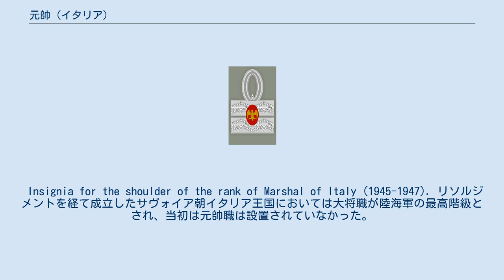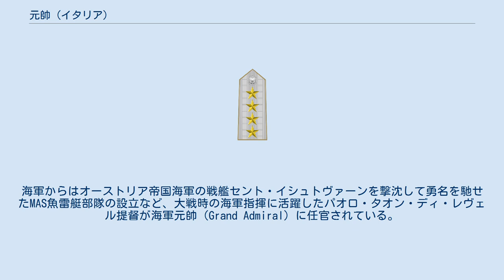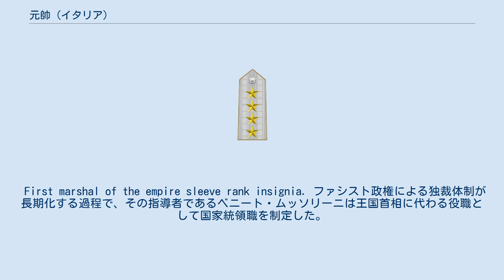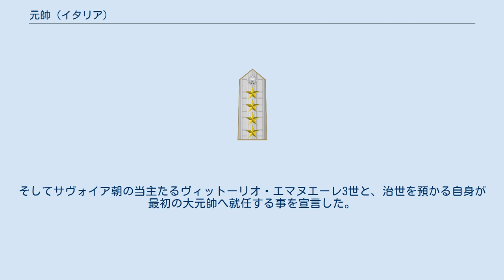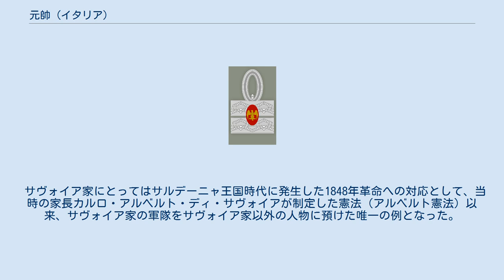元帥 (イタリア)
Marshal of Italy sleeve rank insignia (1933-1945). イタリア王国元帥 (Maresciallo d'Italia) はサヴォイア朝イタリア王国における王立陸軍の最高階級を指す。
 本記事では王立海軍の元帥職（Grande Ammiraglio）と王立空軍の元帥職（Maresciallo dell'Aria）、及びイタリア植民地帝国の大元帥職（帝国元帥首席、Primo maresciallo dell'Impero）についても併記する。
 Insignia for the shoulder of the rank of Marshal of Italy (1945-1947). リソルジメントを経て成立したサヴォイア朝イタリア王国においては大将職が陸海軍の最高階級とされ、当初は元帥職は設置されていなかった。
この制度は19世紀から20世紀初頭まで継続したが、第一次世界大戦後に変化が生じた。
同大戦でイタリア王国はイギリス帝国・フランス共和国と並んで協商国軍の中心国となり、ドイツ帝国・オーストリア＝ハンガリー帝国を中心とする中央同盟に勝利して戦勝国による国際連盟の常任理事国となった。
 1924年11月4日、退役兵の支持を集めて王国首相（後に国家統領）となった国家ファシスト党のベニート・ムッソリーニ統帥は大戦での勝利を称揚するべく、大戦後半に参謀総長を務めたアルマンド・ディアズ陸軍大将にイタリア王国元帥の称号を与え、任官した。
因みに大戦前半に参謀総長を務め、軍事的失策から更迭されたルイージ・カドルナ大将も同時に任官されているが、これはディアズの元上官であるカドルナの面目を失わせない為の温情と一般に見なされている。
海軍からはオーストリア帝国海軍の戦艦セント・イシュトヴァーンを撃沈して勇名を馳せたMAS魚雷艇部隊の設立など、大戦時の海軍指揮に活躍したパオロ・タオン・ディ・レヴェル提督が海軍元帥（Grand Admiral）に任官されている。
 1926年6月25日、大戦後半部の第3軍司令官であり、サヴォイア家の構成員でもある第2代アオスタ公爵エマヌエーレ・フィリベルト・ディ・サヴォイア＝アオスタが任官したのを始めとして、エンリコ・カヴィーリャ陸軍大将（第8軍司令官）、ガエタノ・ジャルディーノ陸軍大将（第4軍司令官）、グリエルモ・ペコリ・ジラルディ陸軍大将（第1軍司令官）ら大戦時の軍司令官達から新たに元帥が選出された。
また当時の陸軍参謀総長であったピエトロ・バドリオ陸軍大将は大戦時点では将校だったが、逸速く元帥任官を果たしている。
 ファシスト四天王の一人で陸軍組織から独立した王立空軍を率いるイタロ・バルボ空軍大臣が自ら大西洋無着陸飛行を成功させ、バルボとイタリア空軍は世界的な名声を獲得した。
1933年8月13日、バルボは空軍元帥（Maresciallo dell'Aria）に任官された。
1935年11月16日、同じくファシスト四天王の一人で主に退役兵層を取り纏めていたエミーリオ・デ・ボーノ陸軍大将が8人目の陸軍元帥に任官された。
1936年5月9日、第二次エチオピア戦争終結後、ピエトロ・バドリオ元帥の副官としてソマリランド方面軍を指揮したロドルフォ・グラツィアーニ陸軍大将が元帥に任官された。
 第二次世界大戦が勃発すると開戦後の躓きの責任を取って辞任したバドリオ元帥に代わってウーゴ・カヴァッレーロ陸軍大将が陸軍参謀総長となった。
1942年7月1日、カヴァッレーロ参謀総長は元帥に任官されたが、バドリオ元帥同様に形勢立て直しに失敗して1943年7月に役職から解任されている。
1942年8月12日、ドイツアフリカ軍団を指揮するドイツのエルヴィン・ロンメルが同国元帥に昇進した事から、指揮系統上の齟齬を避ける為にリビア総督エットーレ・バスティコ陸軍大将が元帥に任官された。
1942年10月29日、サヴォイア家の王太子であるウンベルト・ニコラ・トンマーゾ・ジョヴァンニ・マリーア王子（後にイタリア王ウンベルト2世として即位）が父王ヴィットーリオ・エマヌエーレ3世によって元帥に任官された。
 敗戦が近付く中、東部戦線でサヴォイア竜騎兵連隊などを率いて軍功を挙げたジョヴァンニ・メッセ陸軍大将がイタリア・ドイツ戦車軍の総司令官として独伊両軍兵士の武装解除を決断した際、本国政府から陸軍元帥に任命された。
同年にムッソリーニの失脚とドイツの介入でイタリア王国が内戦状態に陥り、戦後に成...